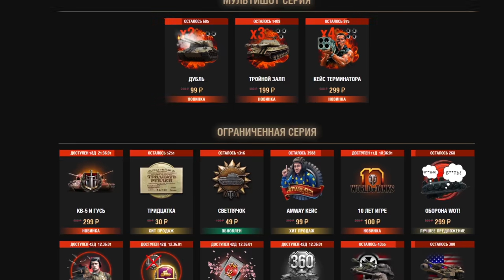ОБЪЕКТ 140 - ГЕНИАЛЬНЫЙ ТАНК В ПРОШЛОМ...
Немного трешняка на 140 вам в ленту. Типичный бой из 2014 года.
ВСЕМ УДАЧИ И ХОРОШЕГО ДНЯ